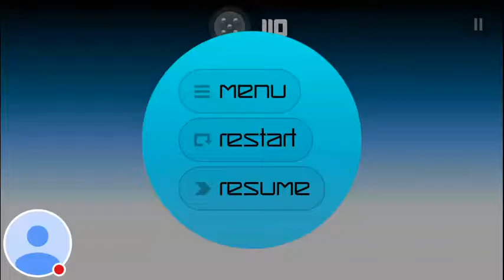Smash hit checkpoint 1